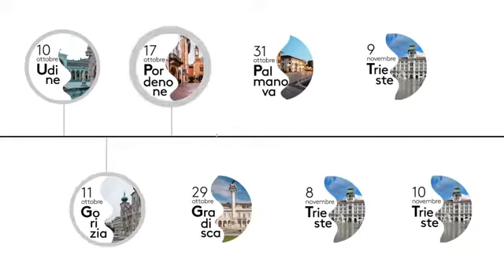1^ Festival della Psicologia FVG - presentazione dei relatori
Università degli Studi di Trieste - agosto 2019 - Interventi di: Claudio Tonzar, Tiziano Agostini, Nerina Fabbro, Giancarlo Bonomo